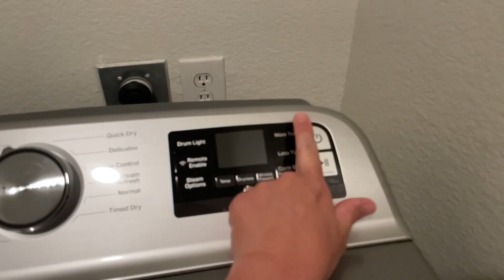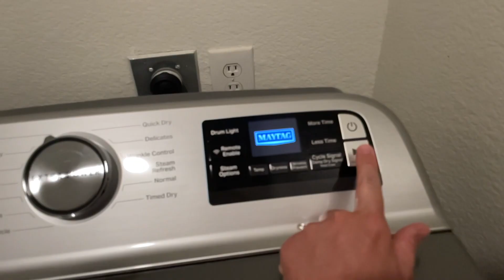CLEAN WITH ME + PACK WITH ME | CLEANING MOTIVATION | HOMEMAKING WITH ME CHRISTINAS HOME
In today's clean with me video, I am super chatty as I clean the house, do laundry , dishes. and pack for my vacation. I also share lots of homemaking motivation PLUS a vacation clothing and swim wear haul, AND I also share a room tour, so come along for all the cleaning motivation 2022 & as always, Happy Homemaking!!! ~ Christina

THINGS MENTIONED IN VIDEO::
Green striped swim suit with ruffles
Pink "tank top" 2-piece swim suit
Leopard print dress
Swim "tennis shoes" (Love these!)

::::::TIMESTAMPS::::::::
0:00 - Intro / Overview of the mess
0:37 - Dishwashing motivation
2:30 - Kitchen Tidy & More Dishes
5:35 - Filling ice trays + More tidying
8:00 - Breaking things & Cleaning up glass
9:43 - Vacation clothing haul - Swim clothes haul
16:51 - Packing up - Talking about our vacation (weekend anniversary trip)
21:53 - Laundry Motivation (Packing up the kids)
26:56 - Tour of our suite at Margaritaville Lake Conroe, Tx
29:19 - Laundry Motivation - UNPACKING + Folding clothes
33:04 - un-loading dishwasher + Dish washing motivation
WELCOME!!! The purpose of this channel is to encourage and inspire mamas (or any women) who are just trying find Happiness on thier homemaking journey! You will find lots of speed clean with me, organize with me, cook with me and all sorts of other cleaning motivation and home making videos!

 I am a Louisiana girl but I moved to Michigan in 2016 and then to Texas in 2022! I have been married since May 2007 to my highschool sweetheart. We have 2 beautiful toddler girls who make things crazy but bring so much color into our lives. I hope you will stick around and we can get to know each other better! =)